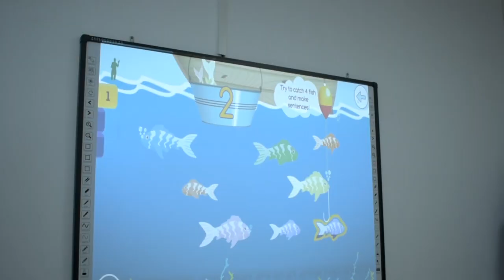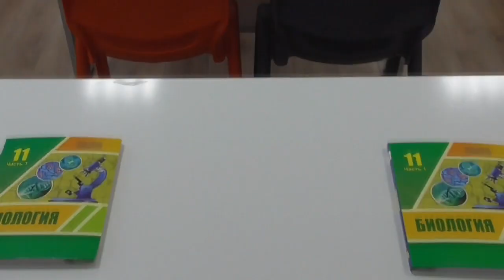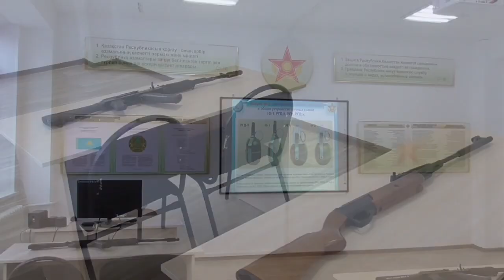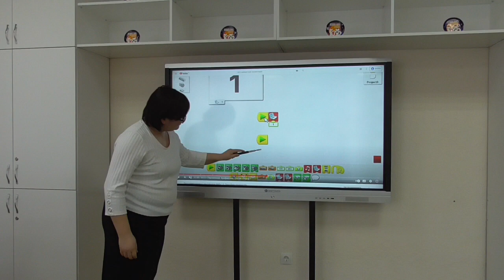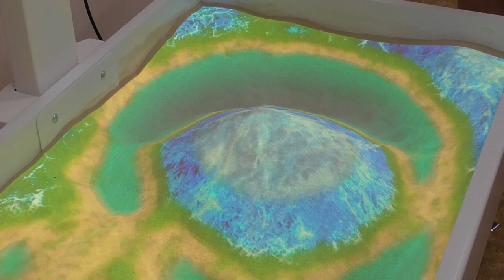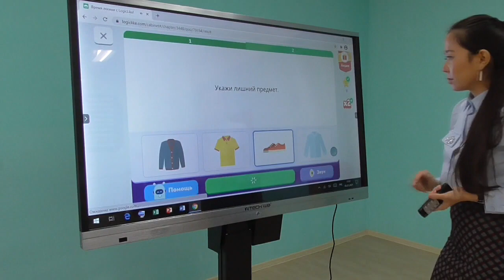"Подготовка педагога новой формации"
Материально-техническая база колледжа